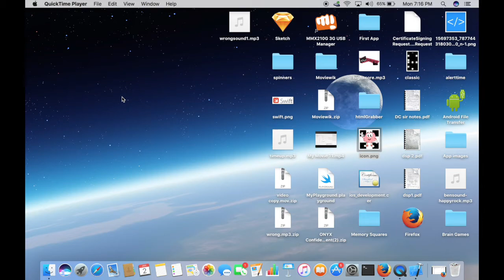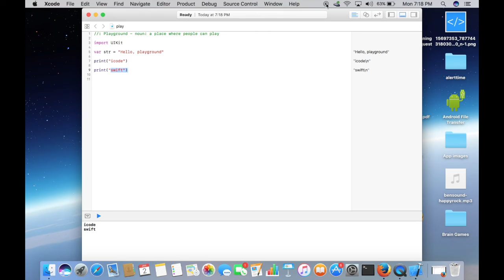Playgrounds in Xcode - Swift3 for absolute beginners - Episode #1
This Tutorial introduces you to Playgrounds in Xcode.

"Topic request : xxxxx"

Feel like i am your friend.You can ping me anytime on any of the follwoing social platforms: